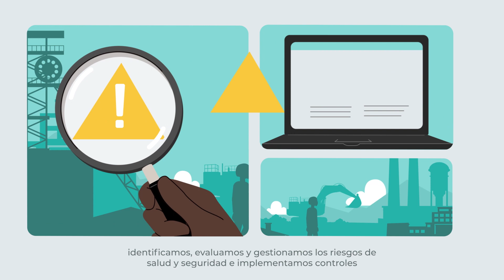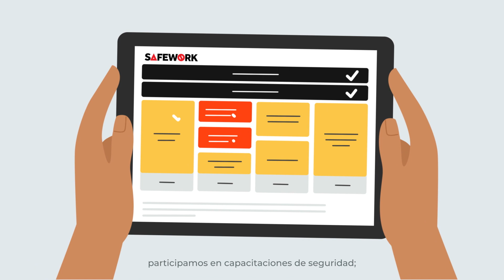GESTIÓN l Nuestro Código de Conducta: Seguridad y Salud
Y tú, ¿conocías los lineamientos de nuestro renovado Código de Conducta, referidos a Seguridad y Salud? ¡Entérate en el siguiente video!